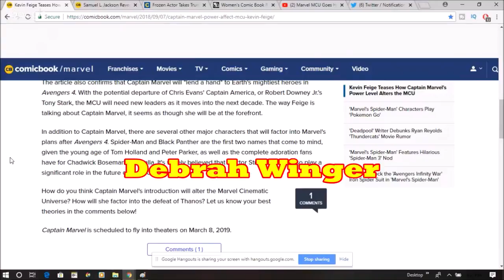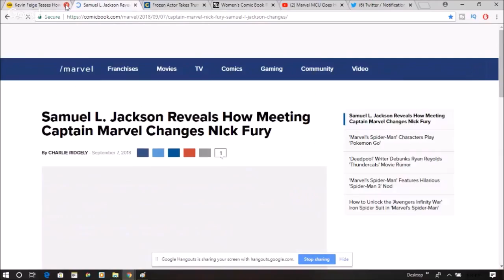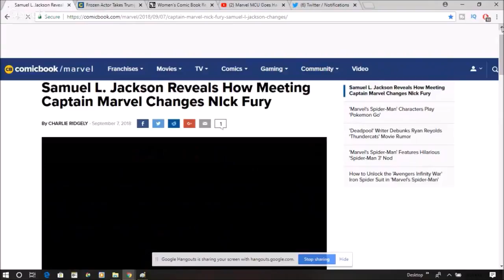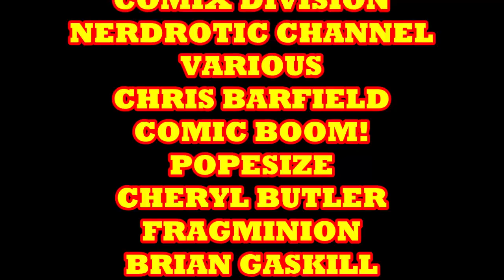Who Wore It Better? Who Is The Best Wonder Woman - The Great Comic Book Geek Fights Rage On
Very simple. The fight rages on between comic book geeks. Who is the best Wonder Woman? Gal Gadot or Lynda Carter?

COMIX DIVISION
NERDROTIC CHANNEL
VARIOUS
CHRIS BARFIELD
TODD VANPOOL
BRIAN GASKILL
FEISTY FAN GIRL
UNRANKED CHEVRON
SLIGHTLY PEEVED CANADIAN
RICARDO MEDINA
KENNETH CURTIS BROWN
JASON CLARK
TIGERMASKENRH
PATRIOT CAT
SKYE ROSEBOOM
JESSE NOVACEK
ANDREW SALMONS
CAMDEN MAZZONE
NATHAN STANO
KRISTIAN SOUTHAN
J FAIRCLOUGH
DH
GR

COMIX DIVISION
NERDROTIC CHANNEL